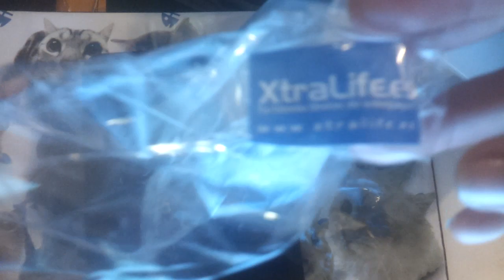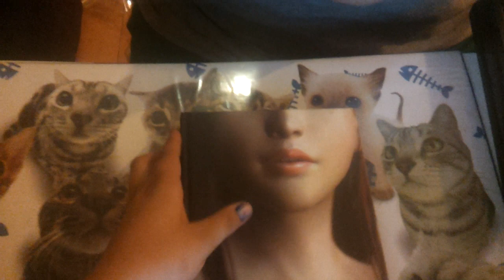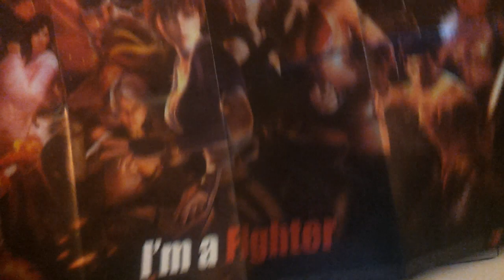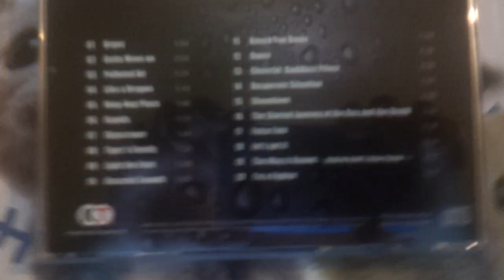Unboxing Dead or Alive 5 | Collector's Edition